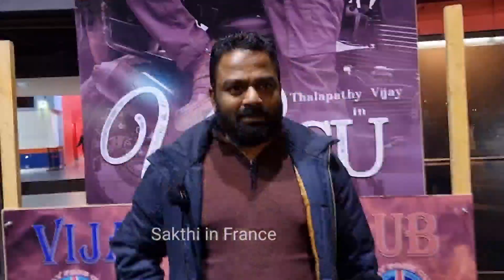Varisu FDFS Review /VijayVarisu Movie Public Review |Thalapathy Vijay|Rashmika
varisu, varisu movie, varisu review. varisu fdfs, varisu status, varisu fdfs
celebrations, varisu fdfs movie celebrations, varisu review
Idfs, varisu movie revlew fdfs, varisu review family
audience, varisu family audience review, varisu fdfs review,
 varisu publie review (dfs.
varisu theatre public review, varisu public talk, varisu
public opinion, varisu public review tamil,varisu public
review telugu, varisu public review hindi, varisu public
review whatsapp status, varisu public review today. varisu
public review malayalam. varisu public review kerala,
varisu public review blue sattai, varisu public review troll,
varisu public review tamil today., varisu public review tamil
isu movie public review chennai,
varisu public review in hyderabad, varisu public review
whatsapp status,
varisu review blue sattai, varisu memes review.
varsu review meme, varisu meme review, varisu movie
meme review. varisu meme reviews, varisu review memes,
varisu theatre review
varisu review in tamilpublic; varisu reviews, varisu public
reviews,
varisu tamil movle reviews, varisu tamil movie public
reviews,
varisu public review overseas.
varisu tamil deleted scenes,
varisu tamil movie deleted scenes,
varisu review tamil, varisu review today. varisu review blue
sattai,
varisu tamil movie public review, varisu taml movie public
opinion,
varisu tamil movie public talk, varisu tamil movie public
reaction,
varisu tamil talkies review,
varisu blue sattai maran review,
public review varisu. public talk varisu. public opinion
varisu, varisu tamil public revlew, varisu telugu publilc
review, thi cinemas public revlew varisu,
tamil talkies varisu review, blue sattai maran varisu review.,
varisu movie songs Whatsapp status
varisu movie Whatsapp status, varisu public review day 2.
varisu public review day 3, varisu fdfs vijay entry. varisu
vijay entry scene, varisu vijay intro scene, varisu vijay mass
scenes, varisu vijay, varisu mass fight scenes, varisu
songs, vijay varisu, vijay entry scene varisu, vijay intro
scene varisu, vijay mass scenes vansu, vjay varsu
whatsapp status, varisu video songs, varisu songs
whatsapp status, varisu deleted scenes, varisu movie vijay
varisu movie vijay entry. varisu vijay intro scens theatre
response, varisu vijay intro scene reaction, varisu vijay
intro scene in theatre, vijay intro scene response
thalapathy vijay
 varisu, varisu movie, varisu review. varisu fdfs, varisu fdfs
celebration, varisu fdfs celebrations, varisu fdfs whatsapp
status, varisu fdfs rohini, varisu fdfs live, varisu fdfs
reaction, varisu movle fdfs, varisu move fdfs celebration,
varisu movie fdfs whatsapp status, varisu fdfs
varisu movie fdfs review, varisu fdfs reaction, varisu fdfs
theatre response, varisu movie fdis theatre response.
varisu fdfs theatre review, varisu movie fdfs reaction,
varisu fdfs public review, varisu movie fdfs public
review,varisu public review. varisu publie review (dfs.
whatsapp status, varisu public review tamil status, varisu
public review tamil troll varisu